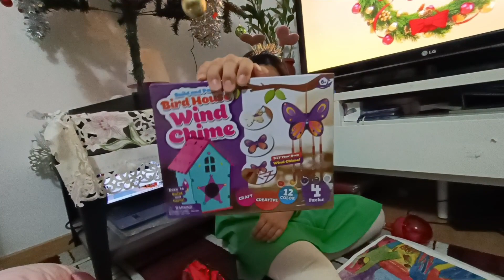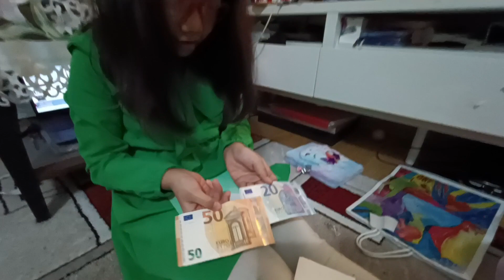CHRISTMAS 2022 OPENING GIFTS